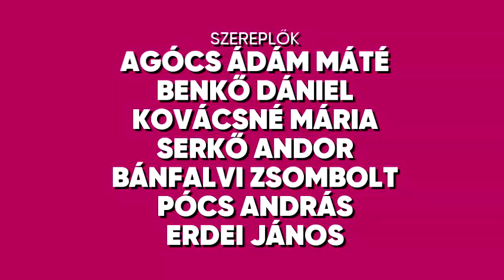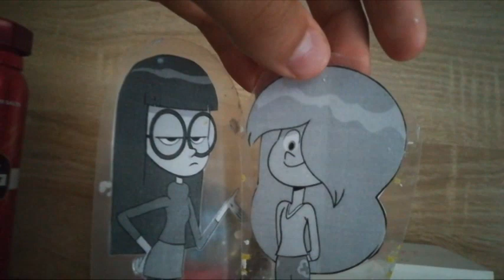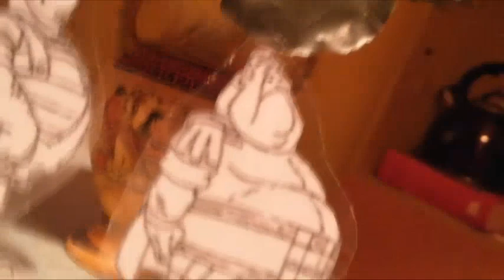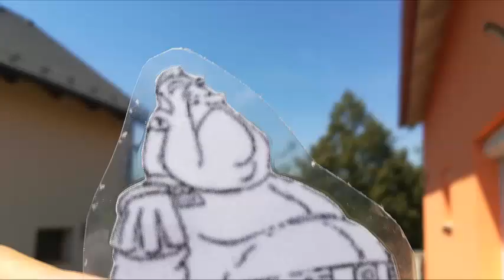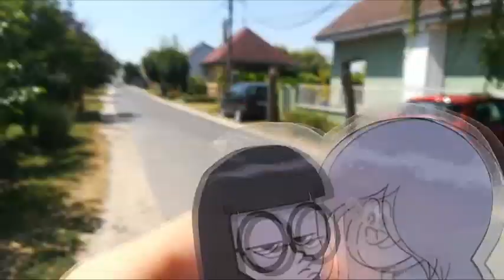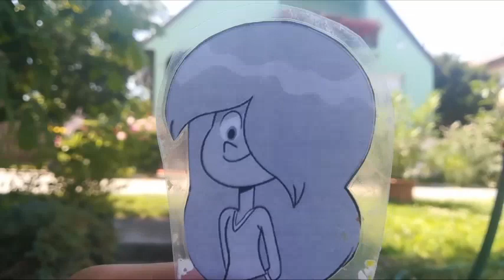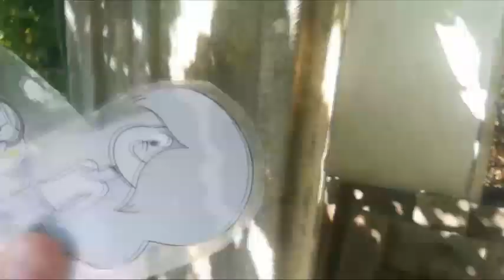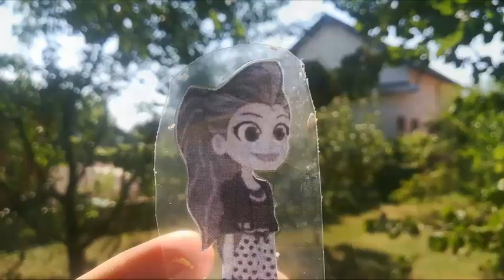Varjúdombi Csibészek: Roxy öröksége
Úgy történt hogy Motus és a katonái kieszeltek valamit Roxy örökségével, hogy Ondine és Kriszta meg ne tudják hogy a nagyapját örökölte. Roxy megtanulta a bénító ütést, ami pont képes megbénítani mindenkit. De Ondine és Kriszta találkoznak a sátán fajzattal, hogy kiderítik hogy mi történik Roxyval?